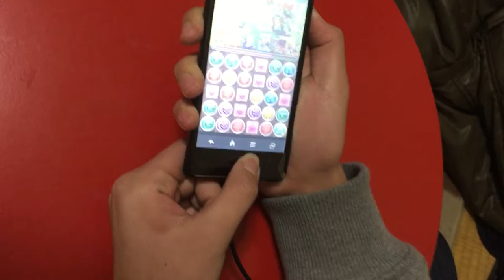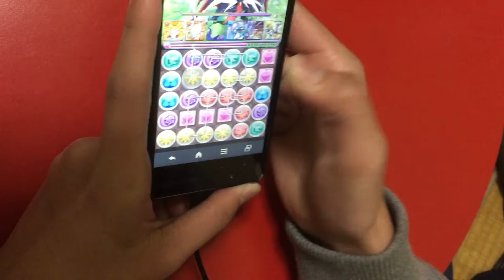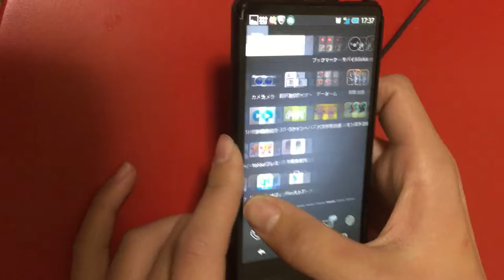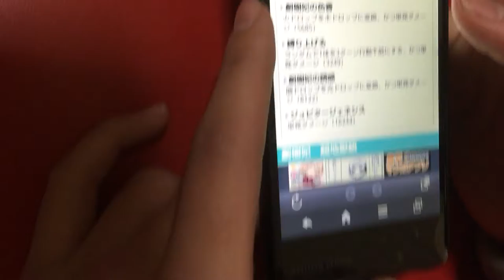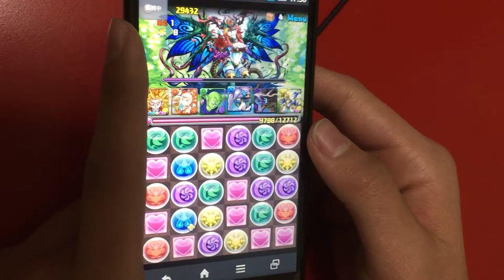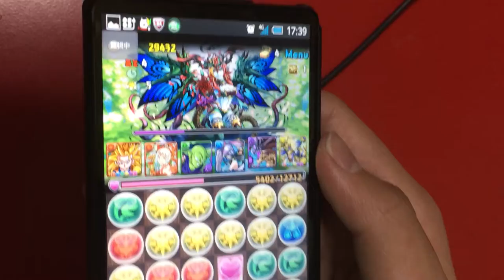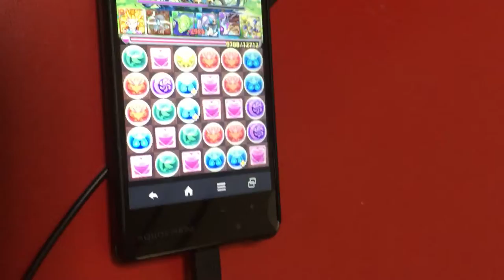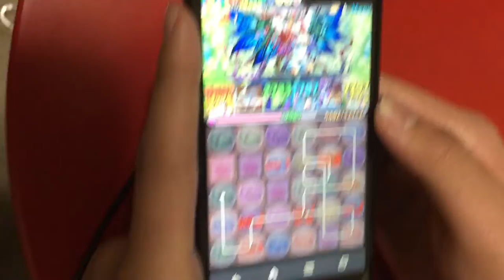大菌のヘラ・べオーク攻略